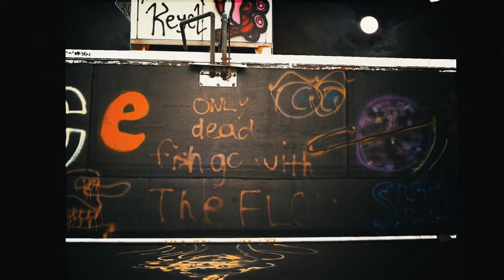Mike James - Dark Side of the Moon (Official Video)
Directed by Tim Barry of Soul School Productions

Produced by Mitchell Cohen